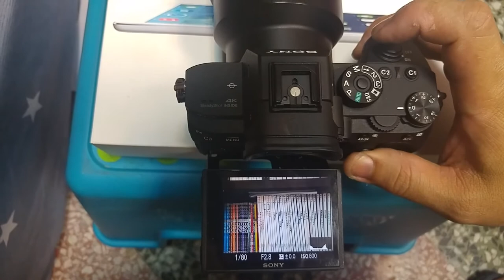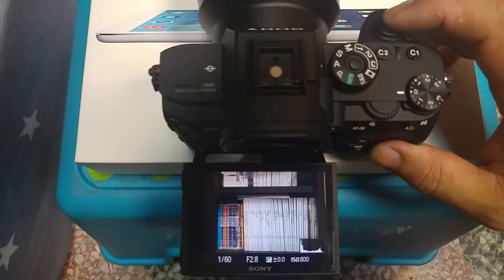Sony A7RIII + FE 24-70mm F2.8 GM AF-S與AF-C對焦能力測試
拍攝環境：室內天花板日光燈，對焦物體《聯合文學》雜誌中間字體，機身距離拍攝物約80~90公分

機身與鏡頭設置

Sony A7R3 + FE 24-70mm F2.8 GM
機身設定：多重測光 / 對焦區域：彈性定點S /AF設定：平衡重點

小路婚禮攝影工作室